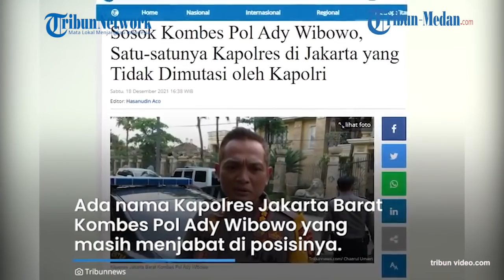Satu-satunya Kapolres di Jakarta yang Tak Dimutasi, Ini Dia Sosok Kombes Pol Ady Wibowo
Kapolri Jenderal Listyo Sigit Prabowo melakukan mutasi sejumlah perwira menengah dan perwira tinggi Polri di sejumlah provinsi.

Termasuk di Jabodetabek, yang mana ada 9 Kapolres yang dimutasi dari jabatannya.

Meski begitu, ada 1 kapolres yang tak dimutasi yakni Kapolres Jakarta Barat, Kombes Pol Ady Wibowo.

Lantas siapa sosok satu-satunya Kapolres yang tak dimutasi di Jabodetabek ini?

Karo Penmas Divisi Humas Polri Brigjen Rusdi Hartono mengatakan bahwa mutasi ini dilakukan seusai Kapolri mengeluarkan surat telegram pada Jumat (17/12/2021).